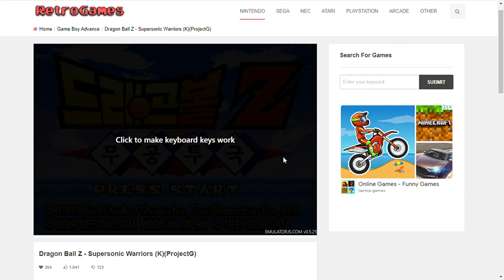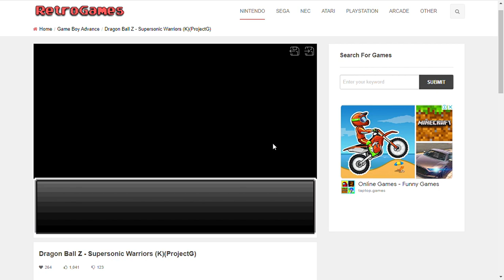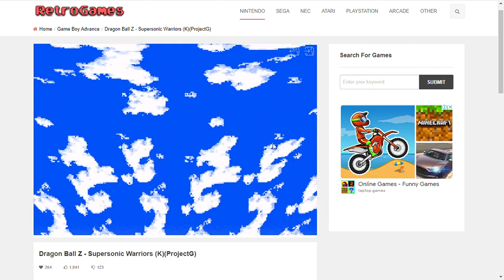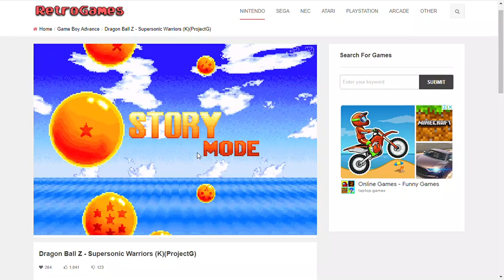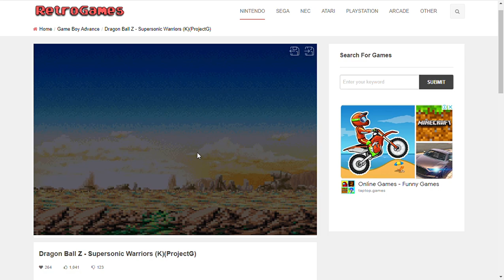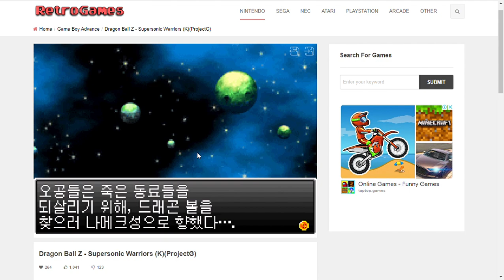I"M PLAYING DRAGON BALL !! - Dragon Ball Z: Supersonic Warrior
🐉 Dive into the electrifying world of Dragon Ball Z with our latest gameplay video featuring intense battles and strategic gameplay in Dragon Ball Z: Supersonic Warrior! 🎮 Join us as we explore the game's dynamic fighting mechanics, showcase powerful characters, and unveil epic special moves that will leave you on the edge of your seat.

🔥 Whether you're a seasoned Saiyan or a newcomer to the Dragon Ball universe, this video is your ticket to an action-packed adventure. Witness the clash of powerful warriors, iconic transformations, and thrilling encounters in a quest for supremacy.

Special Moments:
1:30 - [Fight 1] - 7:12
5:10 - My Controls
9:26 - Full Screen
10:02 - Fight 2
12:58 - Fight 3
15:16 - Fight 4
17:23 - Fight 5

Sound:
From the original Dragon Ball Z : Supersonic Warrior

🌐 Explore the game's features:

Epic Battles: Engage in high-stakes battles against iconic Dragon Ball Z characters.
Strategic Gameplay: Master the art of combat with strategic moves, combos, and energy attacks.
Character Showcase: Unleash the power of your favorite characters and witness their unique abilities.
Story Mode Adventures: Embark on a captivating journey through the Dragon Ball Z storyline.

👊 Whether you're a fan of the series or a gaming enthusiast, join us on this virtual journey through the Dragon Ball Z universe. 💥✨